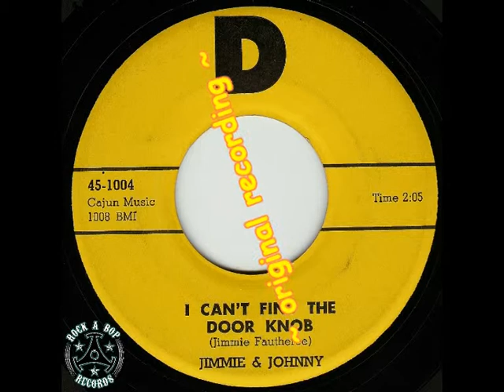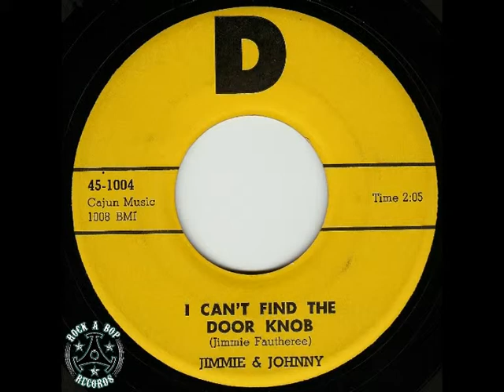D~1004 - Jimmy & Johnny - I Can't Find The Door Knob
~original recording from 45rpm~
VERY RARE and fantastic Duet Rockabilly classic from 1958.
Jimmy & Johnny leave us great Country, Hillbilly and Rockabilly Music.

Watch my Channel for more original, great & rare Rockabilly and Rock & Roll !